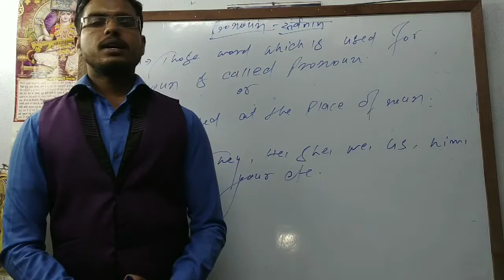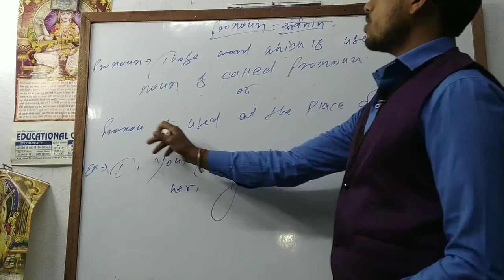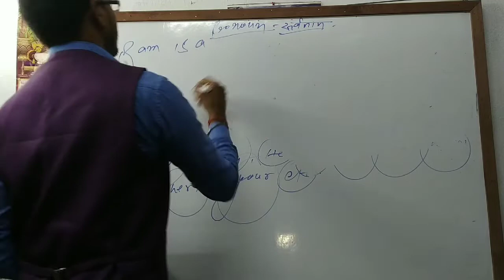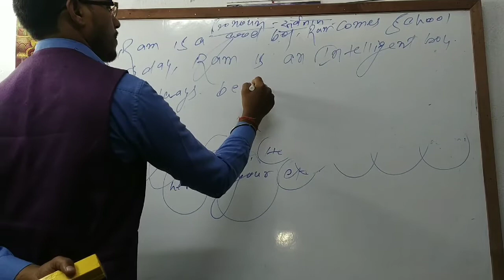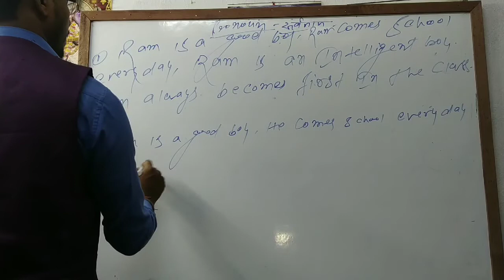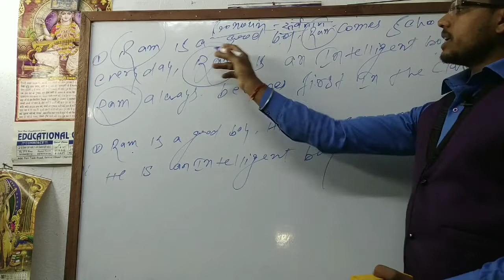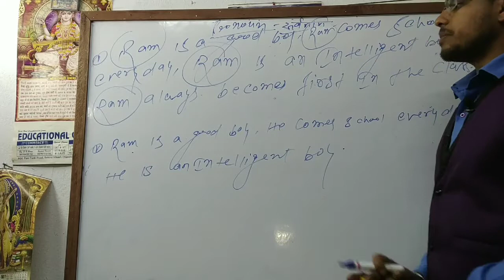PRONOUN|WHAT IS PRONOUN|PRONOUN क्या है|SSC|BANKING|NTPC|GROUP D|POLIC|DAROGA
PRONOUN|WHAT IS PRONOUN|PRONOUN क्या है|

I AM BIKASH KUMAR ALL THE TOPICS RELATED TO COMPETITION ARE DONE IN DETAILS .